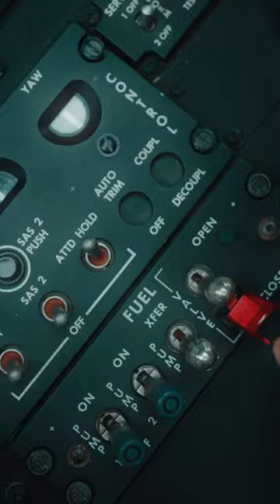Flying over Costa Rica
In the latest issue of Vertical Magazine, we travel to Costa Rica and fly with @aerotourcr , a charter operator and flight school.

Aerotour has had to break new ground in the realm of helicopter operations in the Central American country.

Like what you see here? Watch the full length YouTube video on our channel.